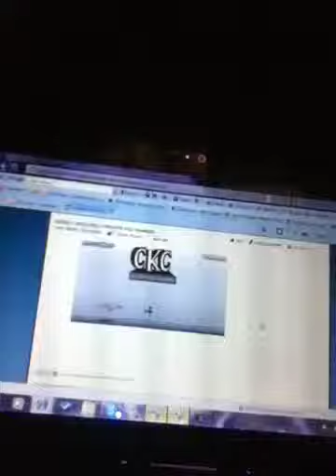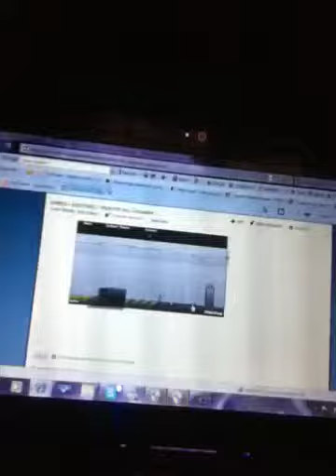Creative kill chamber gameplay